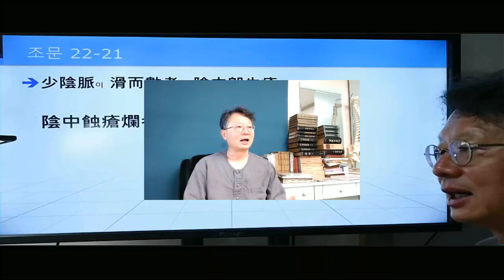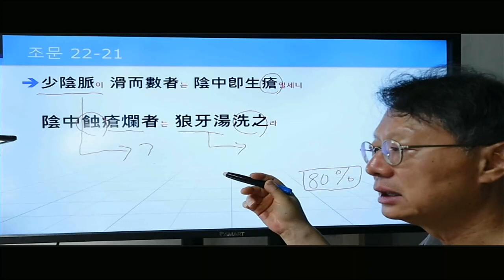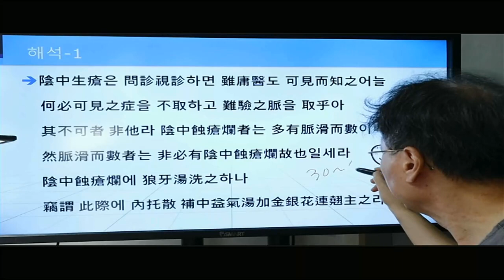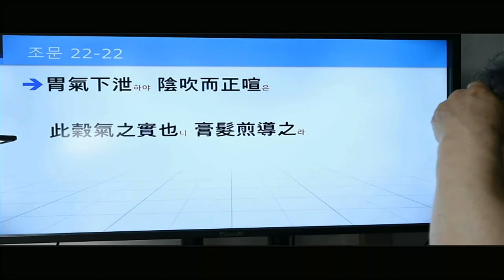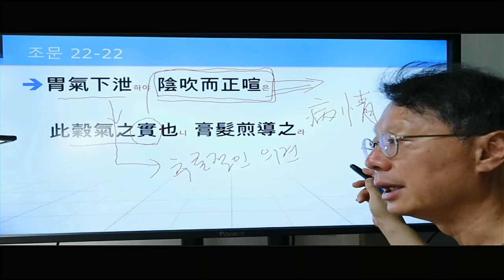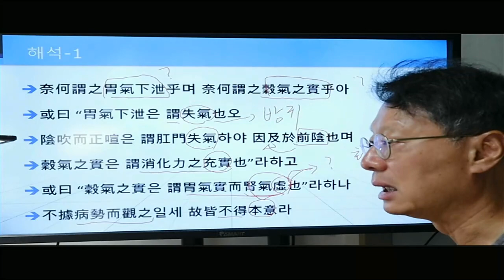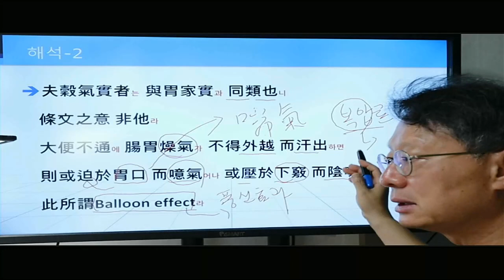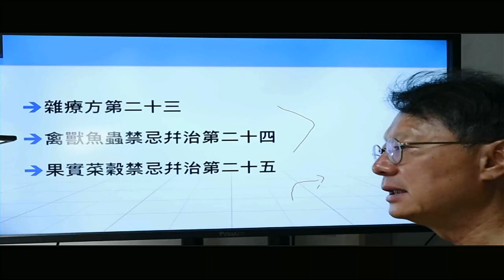금궤요략 22편 21,22 ; 배설기능과 풍선효과의 연계성~(그동안 경청해 주셔서 감사합니다^^)